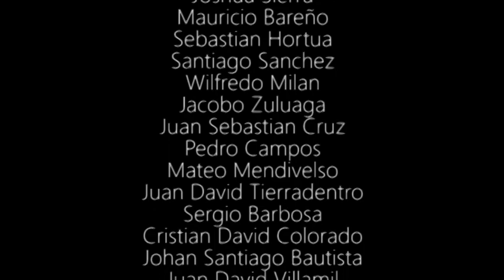Coro Universitario del Conservatorio de Música de la UNAL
SomosMúsica El Coro Universitario 2020 del Conservatorio de Música de la UNAL canta “La Hamaca Grande” de Adolfo Pacheco, una de las obras que se trabajó en el formato de Coro Virtual durante este semetre que culmina